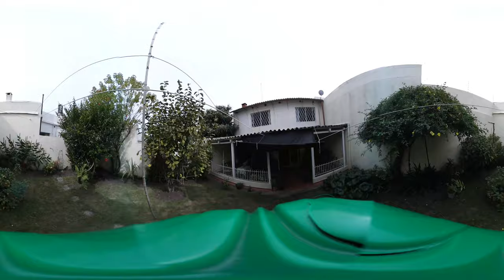360º - En Venta: Casa 7 Hab | 2 Baños| Fondo | Pocitos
INMOBILIARIA MAS

Estamos en Parque Rodo.
Canelones 1968 Esq. Jackson.
Contactos: 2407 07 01 | 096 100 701

SOMOS CORREDORES DE PORTO SEGURO - TRAMITA CON NOSOTROS 100% POR WHATSAPP TU GARANTÍA EN 48HS PARA LA PROPIEDAD QUE TU ELIJAS - 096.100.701 | 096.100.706